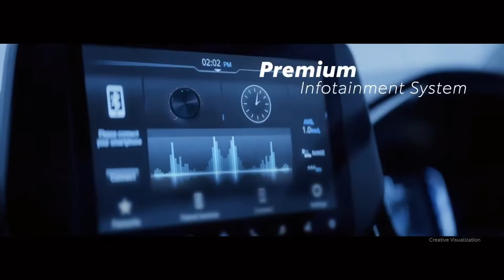Toyota URBAN CRUISER HYRIDER 2023 Self Charging HYBRID SUV Watch this amazing video now